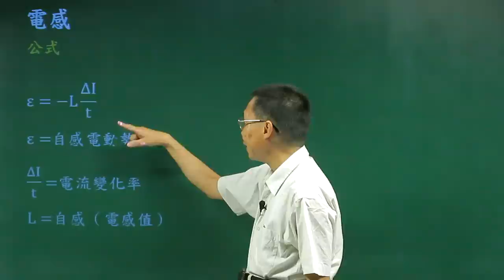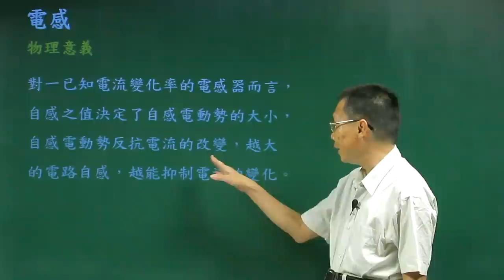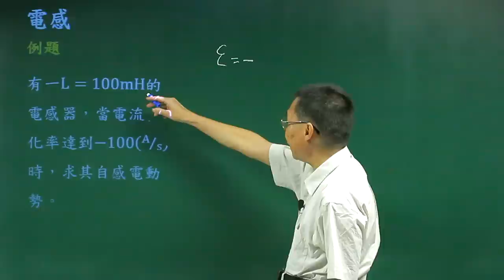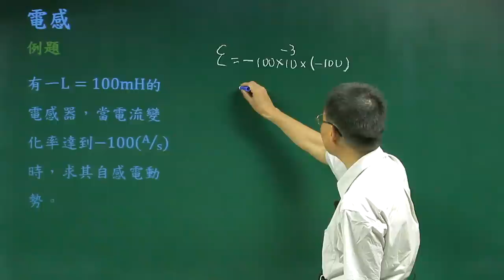電感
課程簡介：由中華科技大學張麟老師講授，說明通過線圈的電流變化率對線圈產生感應電動勢的影響，對電感有更清晰的觀念。
課程難度：■■■■□
授課教師：張　麟
製作單位：中華科技大學 遠距教學組
製作人員：林文博、楊智森、黃美玉、蔡鄢竹